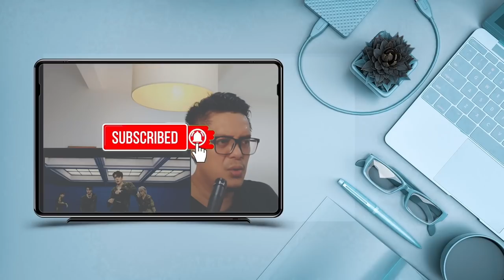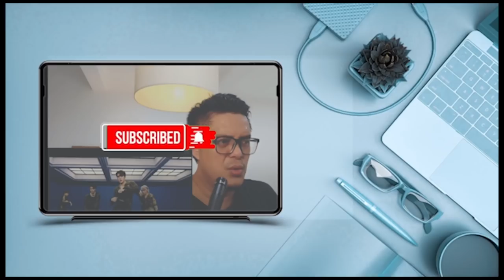DAY6 (Even of Day - WALK LIVE CLIP| SOUND ENGINEER REACTION